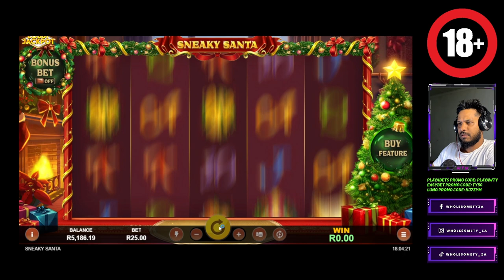Sneaky Santa creeps on you with BIG WINS | Springbok Casino